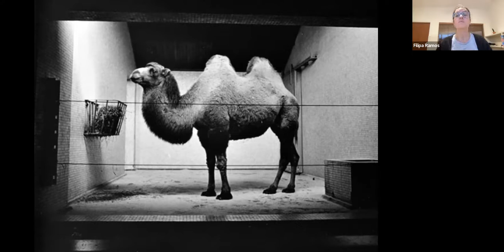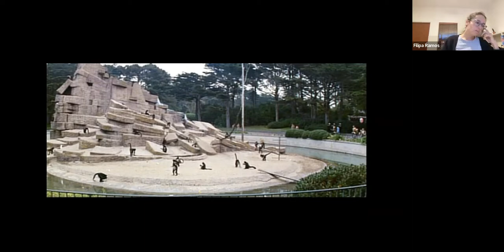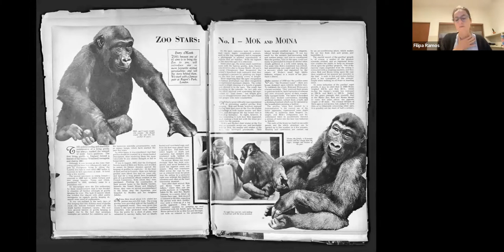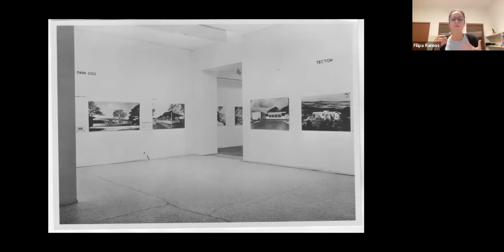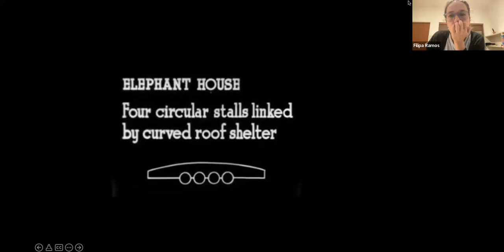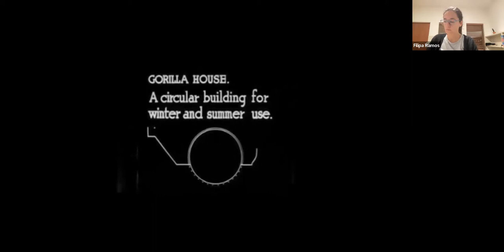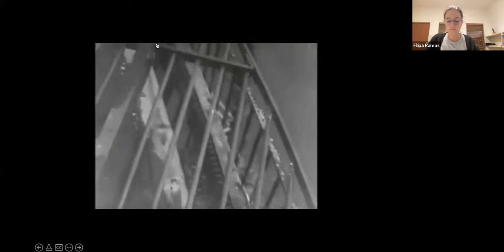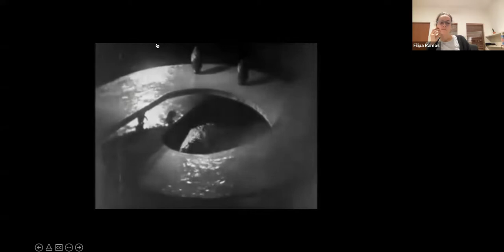Bauhaus Beyond Humans, a talk with curator and writer Filipa Ramos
This talk took place via Zoom on 26 October 2022. It was FREE for De La Warr Pavilion Members & Patrons. Free and discounted talks are just one of the benefits you can enjoy if you JoinUs as a Member

Please note: Captions for this video have been generated using Otter.ai. We apologise for any inaccuracies

Modern architecture and design trusted the importance of their contribution to the emancipation and improvement of society. This also comprehended the reconception of animal dwellings. Such was the case of the renovation of the London Zoo during the early 1930s, a major architectural endeavour that involved key architects such as Berthold Lubetkin and the Tecton Group.

The functioning of their structures were documented by László Moholy-Nagy’s film The New Architecture of the London Zoo. Commissioned by the Museum of Modern Art in New York for the exhibition “Modern Architecture in England” (1937), Moholy-Nagy documents the functioning of the zoo, offering a striking example of how the histories of architecture, art, film, and exhibitions evolve hand-in-hand, constituting and influencing one another.

During this talk, Filipa Ramos will depart from an analysis of Moholy-Nagy’s film and additional documentation from the same period as the occasion to reflect on the role that modern architecture and cinema played in various traditions of exhibition, namely that of displaying nature.

Moholy-Nagy was a contemporary of the Pavilion’s architects Erich Mendelsohn and Serge Chermayeff.  Their belief in that modern architecture and design could emancipate society extended to the care for animal life. The renovation of the London Zoo, documented by László Moholy-Nagy, is a leading example.  The film offers a striking example of how the histories of architecture, art, film, and exhibitions evolved hand-in-hand during the first half of the twentieth century.

About the De La Warr Pavilion:
The De La Warr Pavilion (DLWP) is a centre for arts and culture in an iconic modernist building by the sea, designed by refugee Erich Mendelsohn and émigré Serge Chermayeff. It opened in 1935 as the 'people's palace for art and culture' and now produces an innovative and integrated cultural programme of exhibitions and learning programmes as well as a diverse and popular programme of live music and comedy. Our current exhibition on show is Zineb Sedira's 'Can't You See the Sea Changing?'. Our upcoming live programme includes Suggs (Madness), Prue Leith, Jo Whiley, Cat Power, and Easy Life.

The Pavilion takes the lead in the development of cultural tourism and skills in the region and plays a central role in the cultural and economic growth in Sussex.